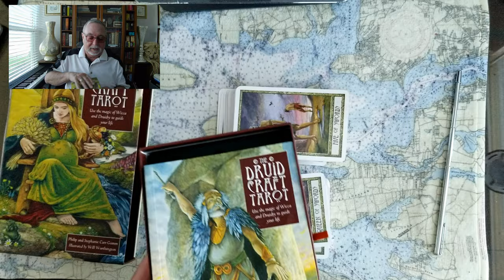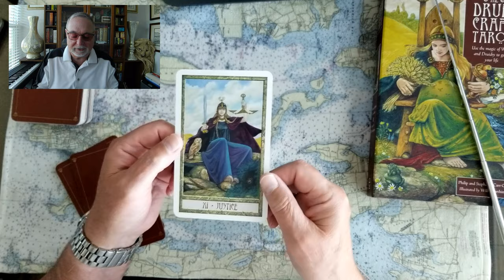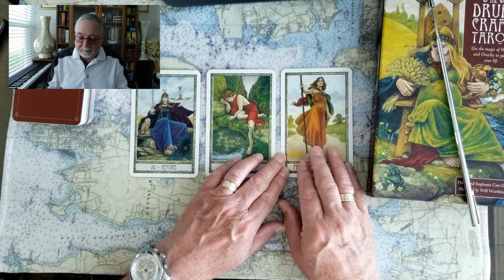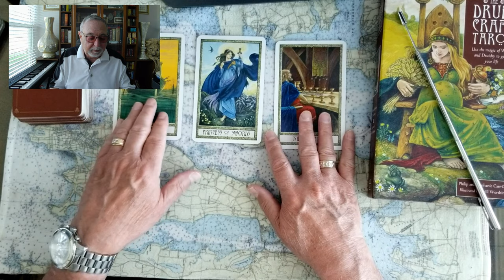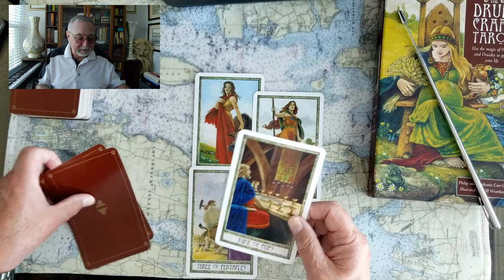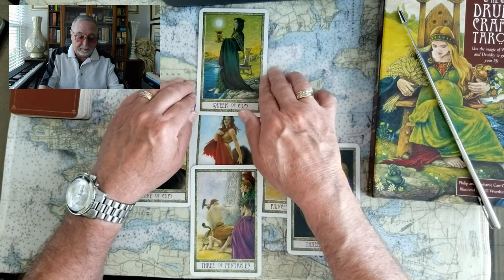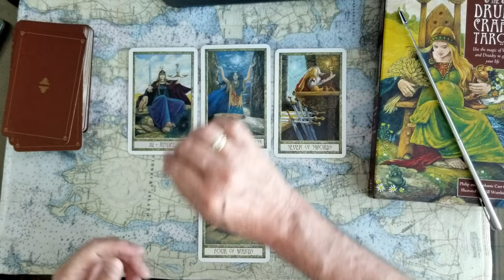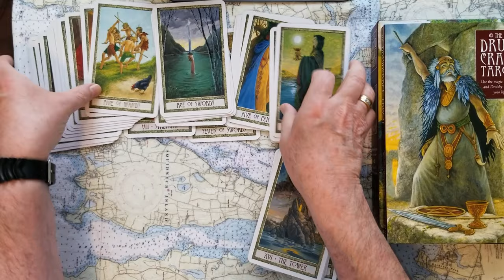King Charles III Queen Camilla Prince William Princess Catherine Tarot Card Reading